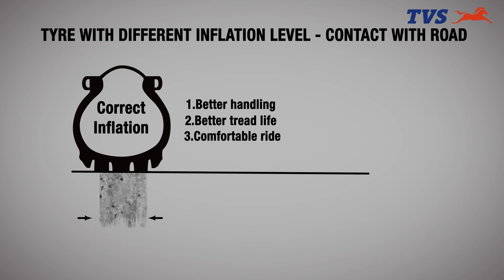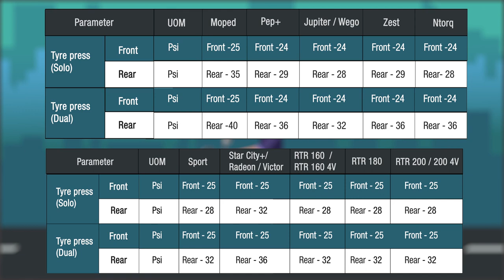Do you know how to maintain your vehicle's tyre pressure?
Do you know maintaining the correct tyre pressure is necessary for a smooth ride and better mileage? Below are the advantages of correct inflation of tyres & consequences of incorrect inflation of tyres
Excess tyre pressure:
• Bumpy ride
• Expected tyre life will reduce

Lesser tyre pressure:
• Reduces mileage (1 kmpl drop if tyre pressure maintained lesser by 4 psi)
• Reduces Tyre life by 50 %
• Difficulty in handling

 Check Tyre pressure once in a week from fuel pump/ authorized service centre
 Ensure that the tyres are cool when you take the reading
 Dimension of the tyre (as per owner’s manual) should not be changed whenever replaced (Font size need to be reduced)

Tyre with different inflation level – Contact with road
Correct inflation:
• Better handling
• Better tread life
• Comfortable ride

Under inflation:
• Build excessive heat
• Sudden failure on tyres
• Reduce tire life

Over inflation:
• Create cuts on tires
• Lead to puncture
• Lead to crack by sudden impact

So always ensure tyre pressures are maintained at recommended levels as specified by the company. An Improperly maintained tyre or tyre pressure may cause,
• Frequent punctures
• Drop in performance
• Handling of the vehicle

Visit the service centre to get your vehicle checked for trouble free performance.